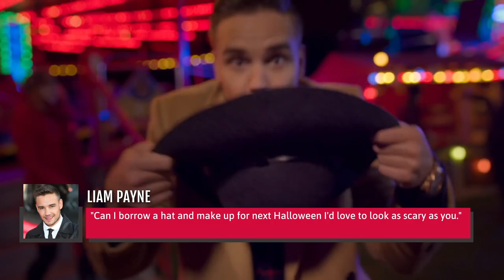The Shady Side Of Liam Payne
Sadly for some boy band veterans, life doesn't always go in one direction. Let's strip down the shady side of Liam Payne.

Throwing Zayn Malik under the bus | 0:00
He admitted to hating Louis Tomlinson | 1:14
Taking jabs at Harry Styles | 1:51
Taking all the credit | 3:01
His shady tweet about Justin Bieber | 4:01
The Boy George Twitter feud | 4:54
Taking time away from his son | 5:48
The controversial lyrics | 7:06
Alleged affair | 8:11